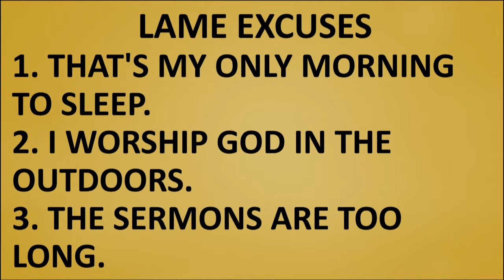SUNDAY 6-11-2023 LAME EXCUSES.